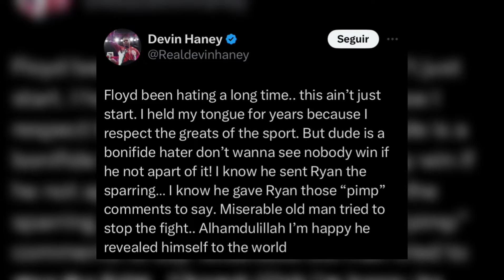“Maldito sea el hombre que confía en otro hombre” DEVIN HANEY Destroza a FLOYD MAYWEATHER